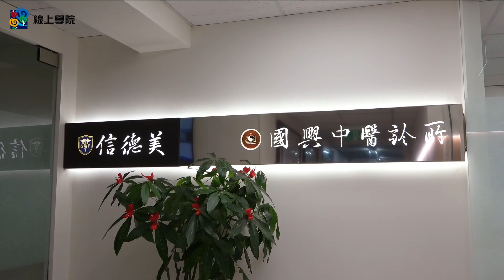李家雄內經診斷學│方志男醫師推薦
【李家雄內經診斷學】推薦 !
▶方志男醫師推薦 :
方志男醫師曾拜讀過李家雄醫師的大作，體會到黃帝內經在中醫臨床的重要性，也和李家雄醫師討論過臨床經驗，深深覺得現代中醫人必需中醫參西醫，才能符合現今社會的要求。
在此向學習中醫的同行推薦「李家雄內經診斷學」線上課程，將會有很大的收穫 !

▶課堂上你將會學到兩大獨門心法 :
1.一眼即斷的望診技巧 - 當患者一踏進診間，你的腦海即能開始建構辨證的思維，累積臨床經驗。
2.三部九候脈診 - 面對患者你要如何準確切脈？ 三部九候的診脈絕對是每位醫者不能不學的切脈法 !

▍中醫診斷學
集結 李家雄 中醫40年的功力
(加入會員贈10000點紅利點數，立即折100元！)

☆訂購即免費贈送：
三個月內，
1.免費跟診實習10次，一次3小時。
2.免費一對一上課，一次1小時，共3小時。